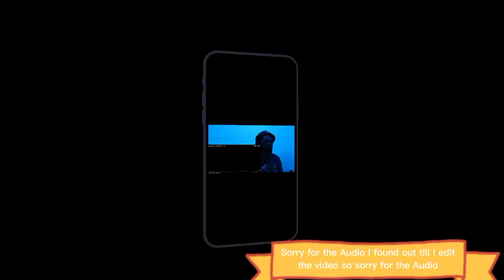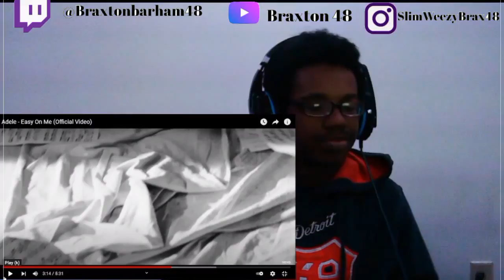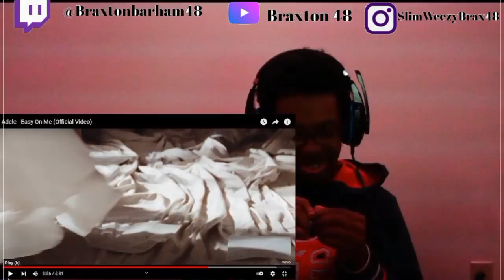Adele - Easy On Me (Official Video) (REACTION!!!) (OMG)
Adele - Easy On Me (Official Video) (REACTION!!!)